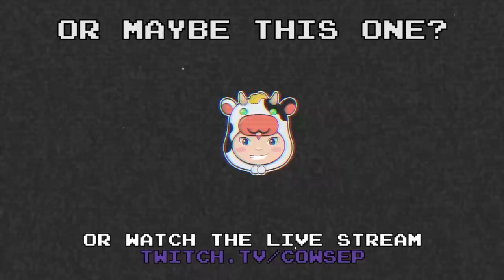CAN BLUE MASTER YI CARRY ME STRAIGHT THROUGH DIAMOND 3? - Cowsep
Join us today as we get to try a strange build suggested by a viewer. While Cowsep was more than skeptical of this build the results were surprising! Watch as we unleash the power of blue Master Yi to bust some spooky ghosts!